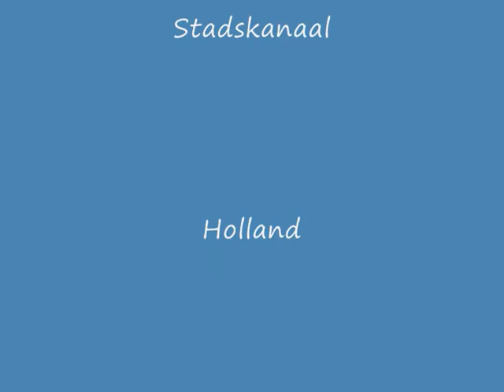IPC Euro Champs Holland 2012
Irish Visually impaired athletes inerviewed as they prepare for IPC Euro Athletics Champs